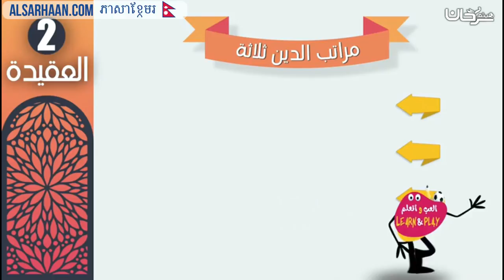🇳🇵 धर्मका तीनवटा तहहरू